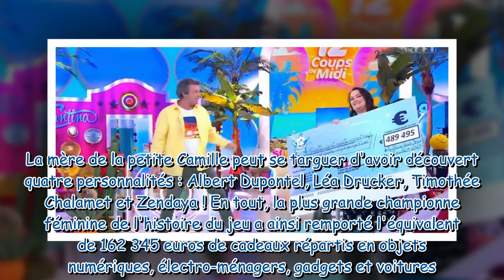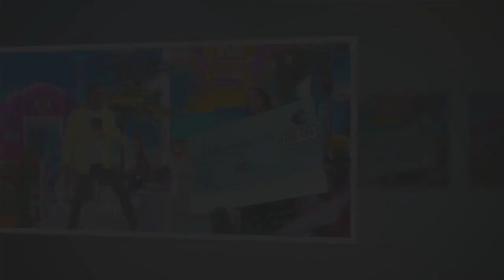Les 12 coups de midi : pourquoi Céline ne touchera-t-elle pas l'intégralité de ses gains ?